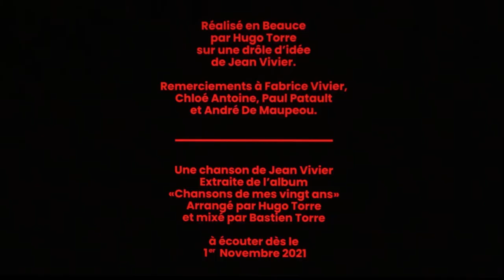Jean Vivier - GarterBelt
Clip réalisé par Hugo Torre
Une chanson extraite de l'album "Chansons de mes vingt ans"

En streaming sur  Spotify et toutes les plateformes